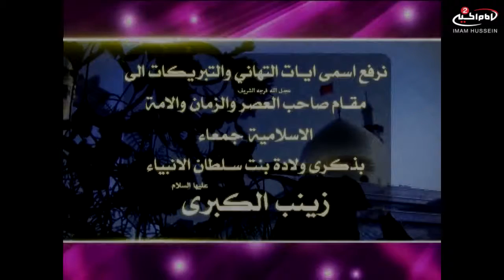احيوا امرنا (1): ولادة السيدة زينب عليها السلام، مع الرادود محمد جلاوي والشاعرعلاء الزبيدي،1437 ق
اسم البرنامج : احيو امرنا
موضوع البرنامج : ولادات اهل البيت عليهم السلام

موضوع الحلقة:  ولادة السيدة زينب عليها السلام
المقدم : ثامر العارضي
الضيوف : الرادود الحسيني محمد جلاوي
الشاعر الحسيني علاء الزبيدي
تاريخ : 1437 ق
الحلقة : 1
كود البرنامج : 10.06607

المواضيع الجانبية : حياة السيدة زينب عليها السلام
منزلة السيدة زينب عليها السلام

أساليب و طرق ايصال المساعدات المالية لقناة الامام الحسين عليه السلام:

١- عبر مكاتب شركات التحويل المالي في مدينة كربلاء المقدسة الى قناة الامام الحسين عليه السلام
٠٠٩٦٤٧٨٢٢١٨٠٠٠٥ العراق

٢- عبر ارسال رسالة باسم لبيك ياحسين الى رقم هاتف قسم العلاقات العامة في القناة sms او الواتس آب
٠٠٩٦٤٧٨٢٢١٨٠٠٠٥ العراق

اب ستور:
Imam husseintv by IMAM HUSSEIN TELEVISION NETWORK

موقع قناة الامام الحسين عليه السلام الثانية باللغة العربية:

https//Imamhussein2.tv